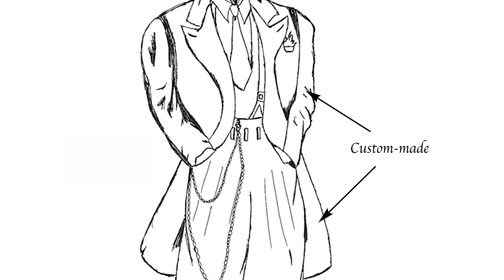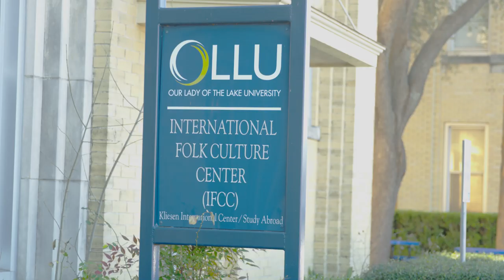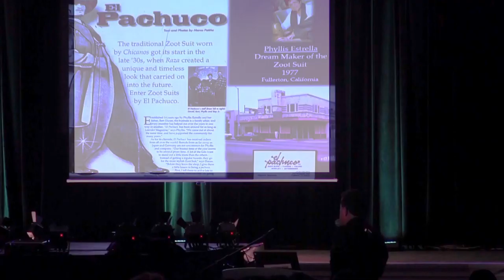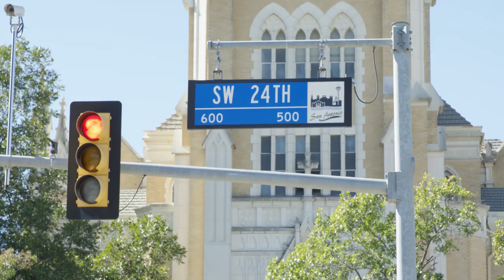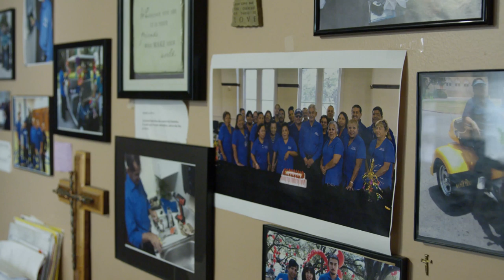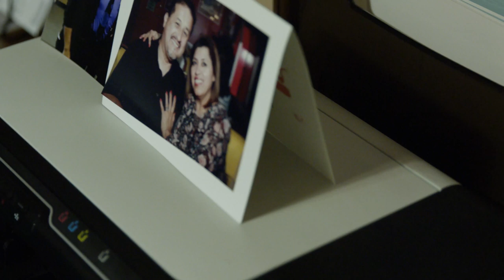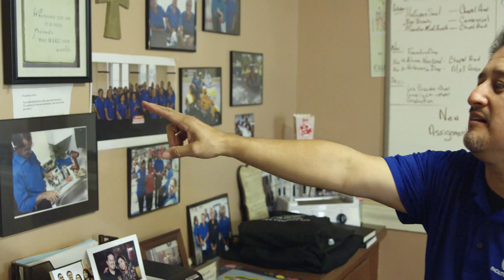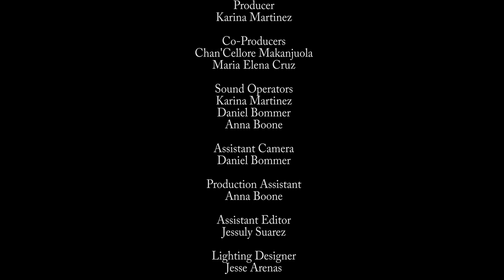Mr. Zoot Suit (2018)-Short Documentary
After putting his dreams on hold, a university housekeeping supervisor follows his passion for dancing and educating others about the history of the zoot suit.

Production-Take A Chance Productions
Director-Chan'Cellore Makanjuola
DOP-Jessuly Suarez
Executive Producer-Antoinette Winstead
Producer-Karina Martinez
Sound Operators- Daniel Bommer & Anna Boone
Production Assistant-Anna Boone
Edited by-Chan'Cellore Makanjuola